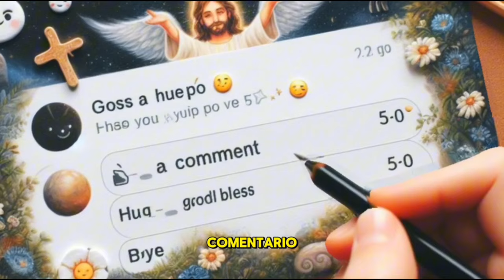"JOB: El CAMINO hacia la PACIENCIA y la FE en medio de las pruebas. CONFÍA en Dios! 🌈🙏🌟📖"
En este episodio, exploramos la historia de Job y cómo mantuvo su paciencia y confianza en Dios a pesar de enfrentar numerosas pruebas y desafíos en su vida.
- Aprende cómo la historia de Job puede inspirarte a mantener la esperanza y la fe en Dios incluso en los momentos más difíciles de tu vida.
- Descubre cómo Job nos enseña a confiar en el plan de Dios y a mantener la esperanza incluso cuando todo parece perdido.
Acompáñanos en este viaje hacia la paz interior y la felicidad 🥰

🕊Descubre productos digitales de Hotmart
 Nuestra innovadora solución para dormir, meticulosamente diseñada para mejorar la calidad de tu sueño: espiritualidad Como👇 estar en paz interior Descubre aquí lo que nunca te han contado!
Cursos Online Aprende Piano Desde Cero Con Música Cristiana
➤Leonardo Al: Al Art Generator - Crea arte, imágenes y más
Libera tu creatividad con el poder de Leonardo Ai Crea activos visuales con calidad de producción para tus proyectos con...La ai

@MrBeast 233 M de suscriptores 774 videos
vidIQ. How to Download a YouTube Video 2020 (New Method)
🙏Llega a ser la mejor versión de ti mismo por medio de Jesucristo Venid a Jesucristo y sed sanados
🙏 JESUS de Nazaret Pelicula Completa en Español Latino HQ
🙏La Vida Pública De Jesús De Nazaret HD
🙏Dianette Mendez - Jesus de Nazareth (Video Lyric)
🙏La vida de Jesús | Español | Life of Jesus (Gospel of John) Official Spanish Full HD Movie (HD)
🙏Experiencias Reales con el Espíritu Santo | El consuelo del Espíritu Santo
🙏Dios Te Dice Hoy: Tu Futuro Será Mejor, Tu Vida Será Diferente. 🙌❤️‍🔥| Dios Es Bueno
🙏Lo Mejor De Jesús Adrián Romero Mix Canciones Desde Nuestro Encierro
🙏M a r c e l a G a n d a r a 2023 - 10 Maiores Sucessos
🙏ROBERTO ORELLANA SUS MEJORES ÉXITOS DE ADORACIÓN CRISTIANA - LO MEJOR DE LO MEJOR ROBERTO ORELLANA
🙏LA CANCIÓN CRISTIANA MÁS HERMOSA PARA ORAR - PODEROSAS ALABANZAS LLENAS DE BENDICION
🙏Ricardo Montaner feat Evaluna Montaner La Gloria de Dios
🙏MÚSICA CRISTIANA 2023 PARA SENTIR EL AMOR INAGOTABLE DE DIOS}
🙏Marcela Gandara 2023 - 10 Grandes Exitos - Tu Estas Aqui, Supe Que Me Amabas, Dame Tus Ojos, Un ..
🙏JESÚS ADRIÁN ROMERO, LILLY GOODMAN, MARCELA GANDARA SUS MEJORES EXITOS - MUSICA CRISTIANA 2023
🙏Al Final (Video Oficial) - Lilly Goodman
🙏El Alfarero
🙏Dios el Alfarero, Nosotros el barro!
🙏Oración de la mañana | @FreddyDeAnda
- Job
- Paciencia
- Fe
- Esperanza
- Confianza en Dios
- Pruebas
- Plan divino
- Superar desafíos
- Espiritualidad
- Inspiración